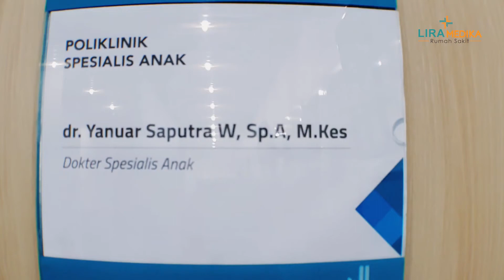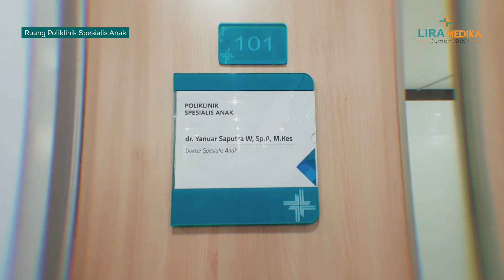ROOM TOUR POLI SPESIALIS ANAK - BERSIH DAN NYAMAN - RS LIRA MEDIKA KARAWANG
Review Ruangan Poli Spesialis Anak

ROOM TOUR POLI SPESIALIS ANAK - BERSIH DAN NYAMAN

Halloo sahabat lira dimanapun Anda berada, apa kabar semuanya??

Kali ini mimin mau review ruang poli spesialis anak yang lokasinya berada di lantai 1 gedung A @rsliramedika, penasarankan apa aja sih isinya??langsung aja tonton sampai habis yaa gess!!!